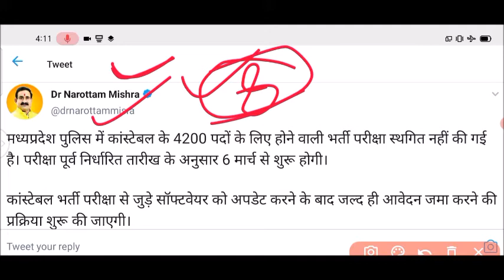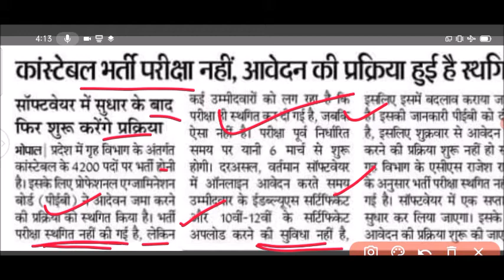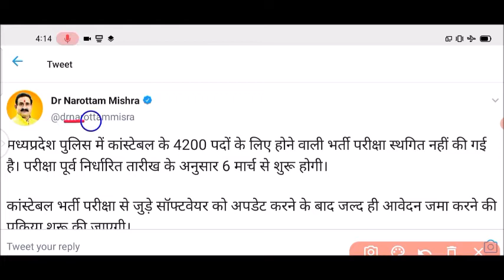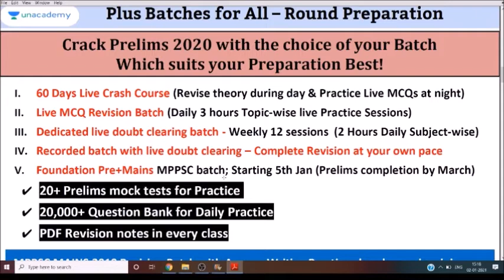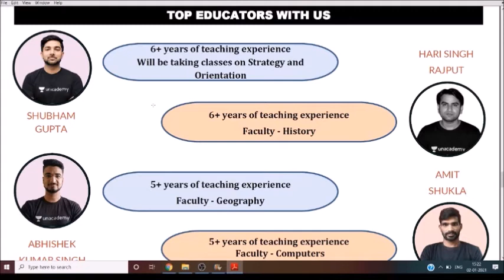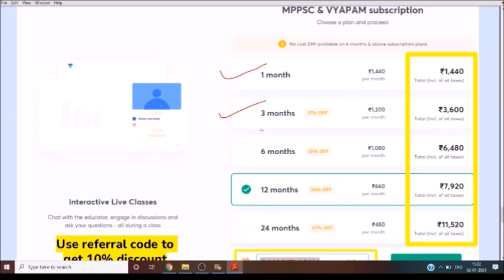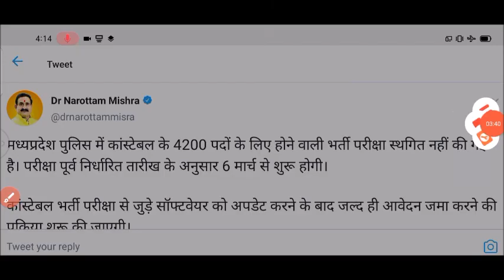youtube video #-A_HLm0vJ4k